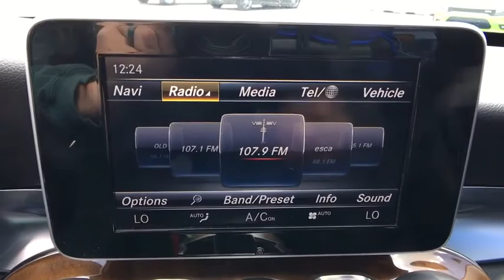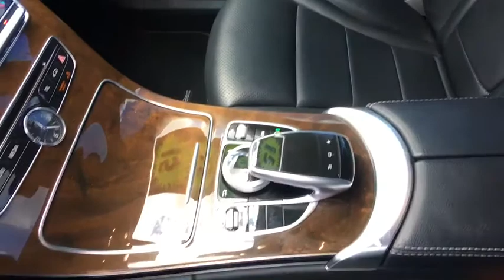2015 Mercedes-Benz C 300 Fort Collins, Greeley, CO, Laramie, Casper, WY D09801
Black  2015 Mercedes-Benz C 300 available in Cheyenne, Wyoming at Cowboy Chrysler Dodge Jeep Ram, Servicing the Fort Collins, Greeley, CO, Laramie, Casper, WY area.

New Price! 4MATIC **AWD/4X4/ALL WHEEL DRIVE/4WD**, **Super LOW MILES!!**, 4MATIC.brbr24/31 City/Highway MPGbrbrbrReviews:br  * Swift and smooth acceleration; whisper-quiet interior; easy-to-use regenerative braking; attentiveness monitoring system that warns drivers when they exhibit signs of drowsiness behind the wheel; a nice palette of options. Source: Edmunds